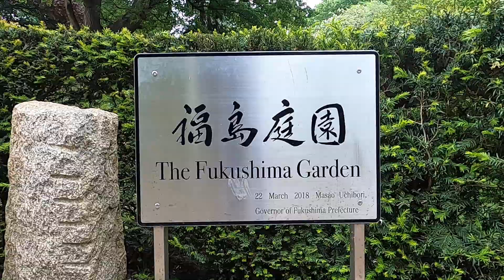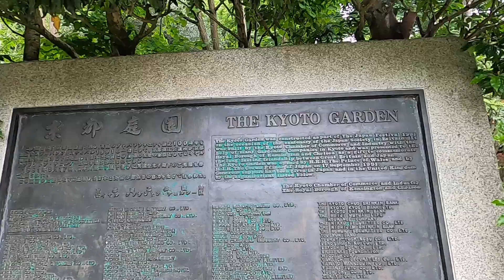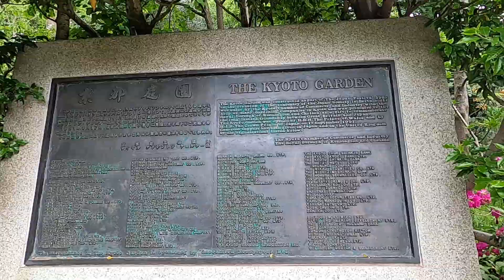FUKUSHIMA GARDENS IN HOLLAND PARK WEST LONDON